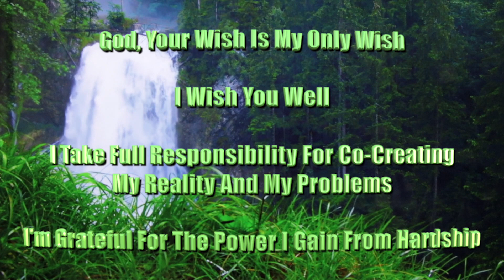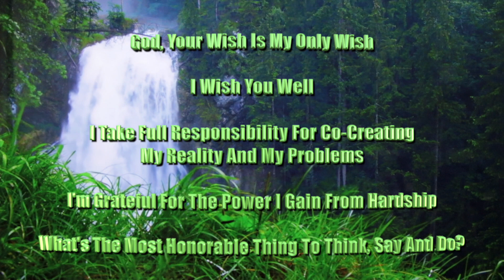Honor, Respect And Gratitude In The Family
80 Year Old Psychologist Dr. Arnold Nerenberg's lecture on respect and gratitude